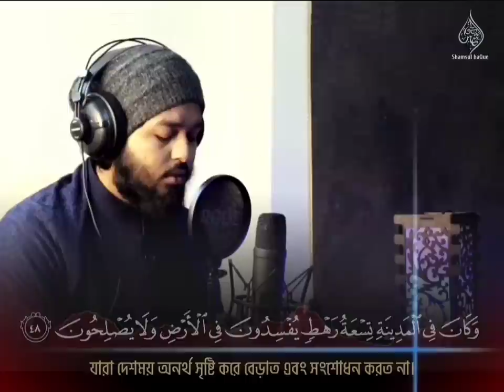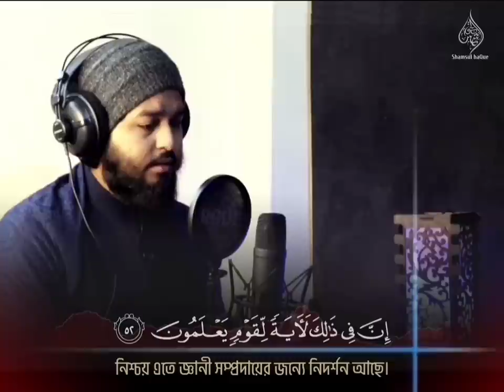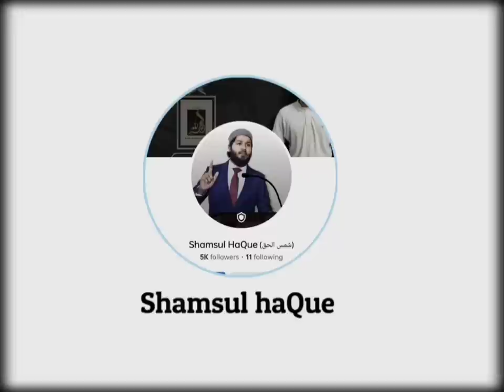Surah An Naml [Powerful Quran Recitation ]Ayt.15-53 সূরা আন-নামল سورة النمل